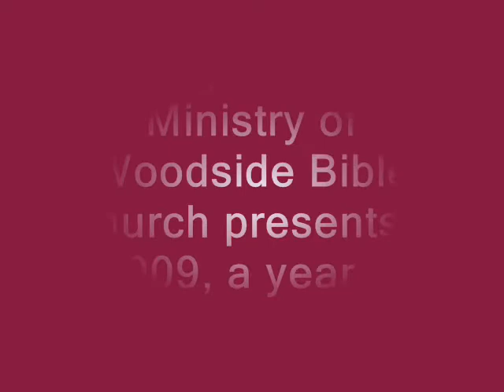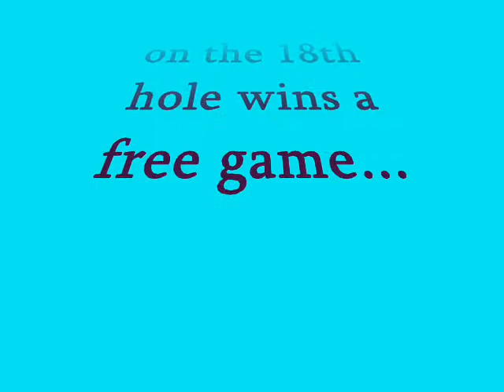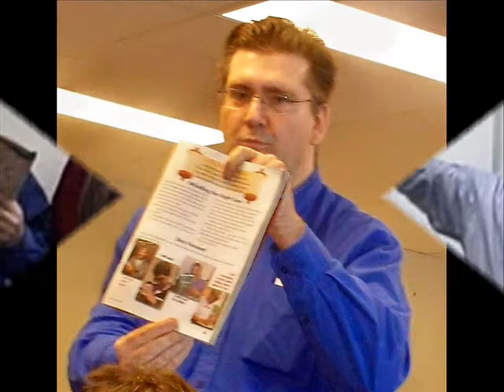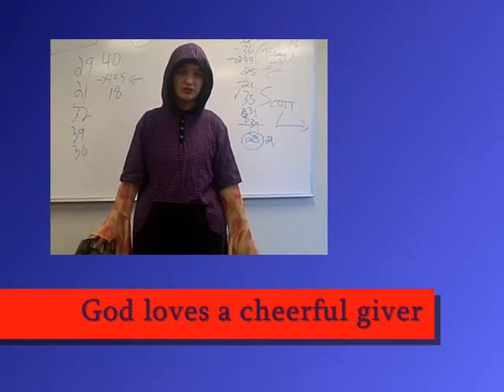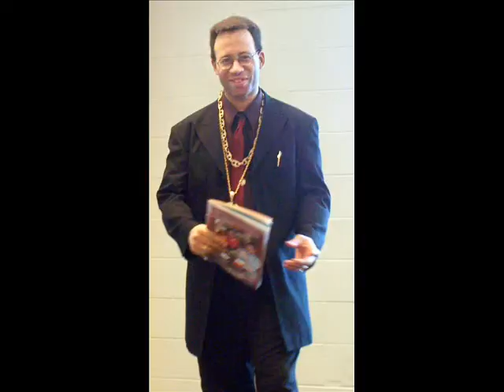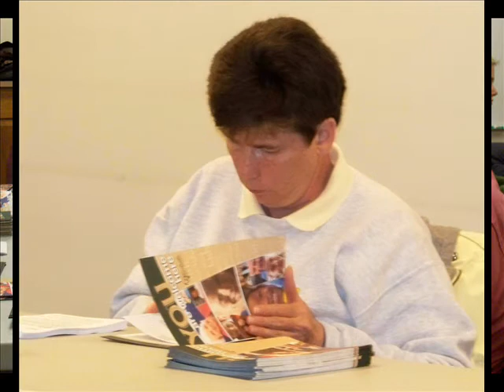2009 year in review part one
Through the Roof Disability Ministry of Woodside Bible Church - 2009 Year in review Part two. As usual, God did great things this year! Note: Would have liked to add cool music to this ,but copyright laws restrict me.